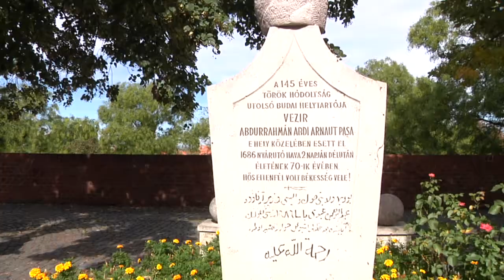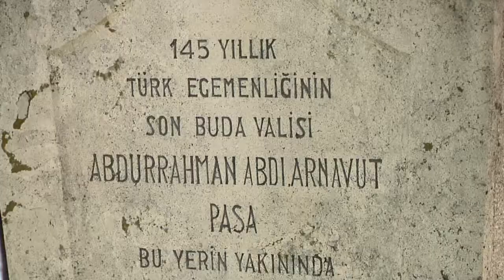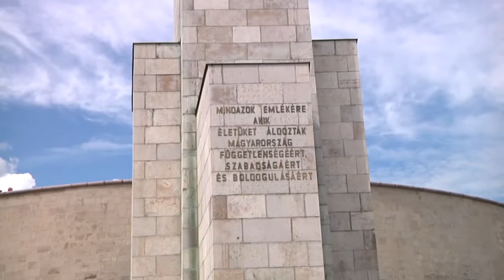Bakan Ömer Çelik'in Budapeşte Şehir Turu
Külltür ve Turizm Bakanı Ömer Çelik, Budapeşte Yunus Emre Kültür Merkezi'nin açılışı için gittiği Macaristan'da, Osmanlı'nın kültürel miraslarını ziyaret ediyor.
Macaristan'da Gül Baba ismiyle yaşatılan ve hem Macarlar hem de Türkler tarafından sevilen Gül Baba'nın türbesini ziyaret eden Bakan Çelik, dua ederek türbe defterini imzaladı.

Kanuni Sultan Süleyman döneminde Bektaşi babası, derviş ve şair olarak bilinen Gül Baba'nın Anadolu geleneğini birlik, beraberlik ve sevgiyle yoğurarak Balkan halklarının gönlünde taht kurduğunu belirten Bakan Çelik, onun manevi varlığının insanlığı sonsuza kadar aydınlatacağını söyledi.

Kültür ve Turizm Bakanı Ömer Çelik, türbe defterine yazdığı notta Gül Baba'nın sarığındaki gül, elindeki tahta kılıç ve tatlı diliyle yeniçerilerin piri olarak şahadet mertebesine ulaştığını kaydetti.
Bakan Çelik, Gül Baba türbesi ziyaretinin ardından, Budin Kalesi'nde son Osmanlı Valisi Abdurrahman Arnavut Abdi Paşa'nın mezarını ziyaret etti.

Mezar taşına Macarlar tarafından yazılan "Kahraman bir düşmandı, rahat uyusun" ifadesi ile ilgili olarak değerlendirme yapan Bakan Çelik, "Bu, Macarların büyük ve şerefli bir millet olduğunu gösterir" dedi. (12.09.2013)